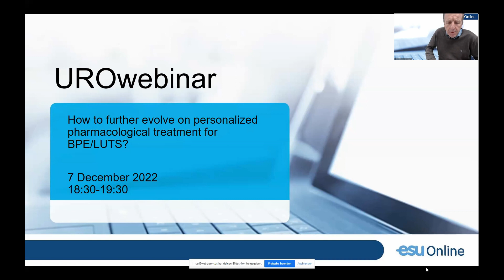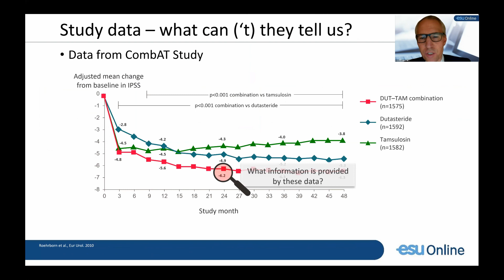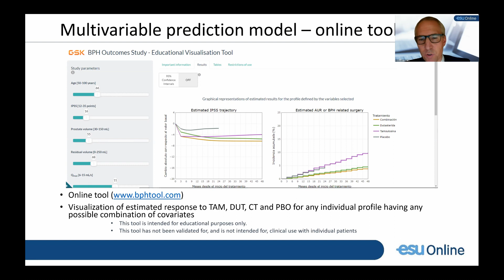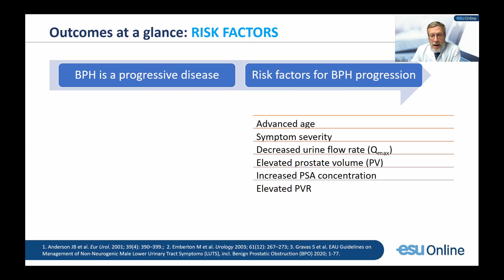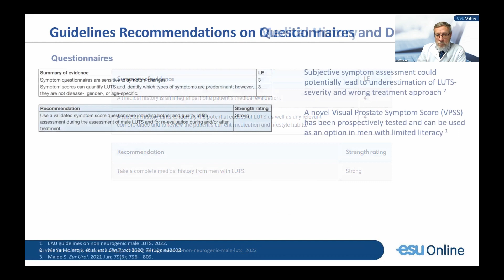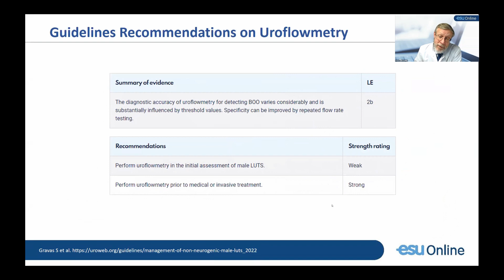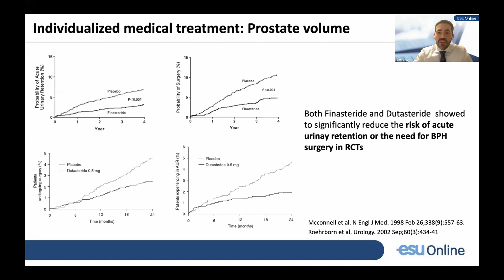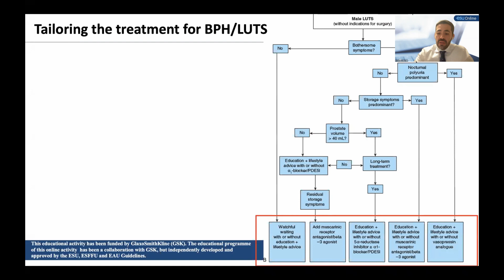UROwebinar: How to further evolve on personalized pharmacological treatment for BPE/LUTS?